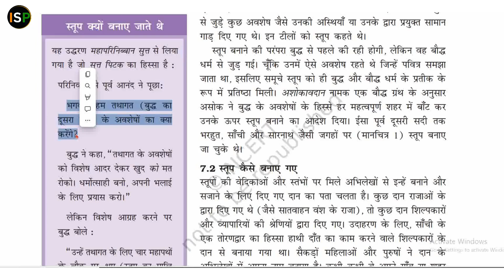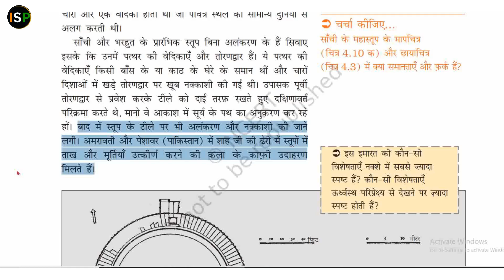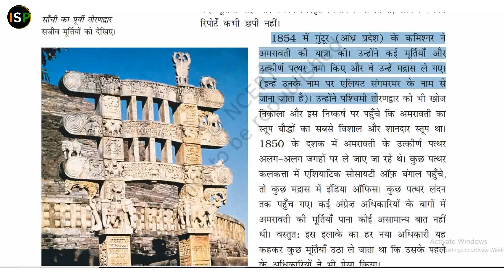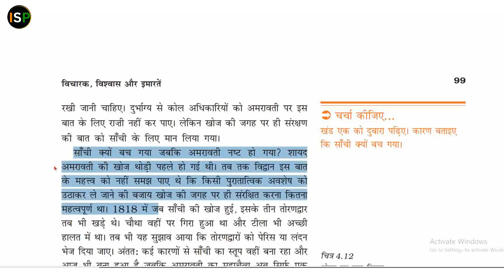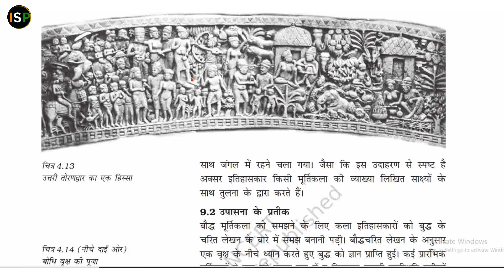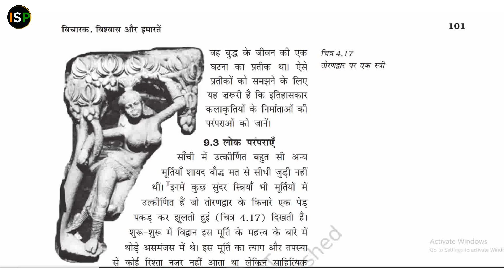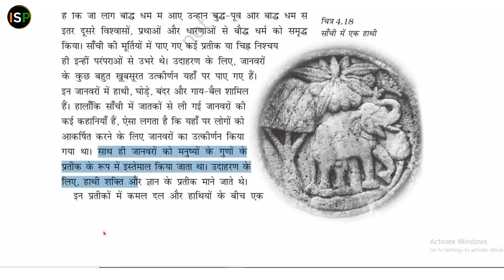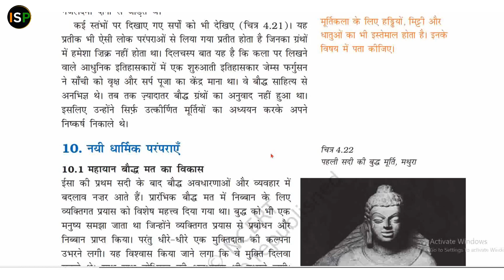विचारक, विश्वास और इमारतें || भाग- 4 || पाठ- 4 NCERT Class- 12th ||📘 भारतीय इतिहास भाग- 1 📕📕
Thinkers, Beliefs And Structure || Part- 4 || Lesson- 4 NCERT Class- 12th ||📘 Indian History Part- 1 📕📕

📘📕 विचारक, विश्वास और इमारतें || अध्याय- 4 || ( कक्षा - 12 )
विचारक, विश्वास और इमारतें, Thinkers, Beliefs And Structure, NCERT CLASS- 12TH

Class- 12. व्यवसाय अध्ययन भाग- 1 & 2 ( पुस्तक ). { प्रबंध के सिध्दांत और कार्य }, { व्यवसाय, वित्त एवं विपणान }

By_Harshwardhan